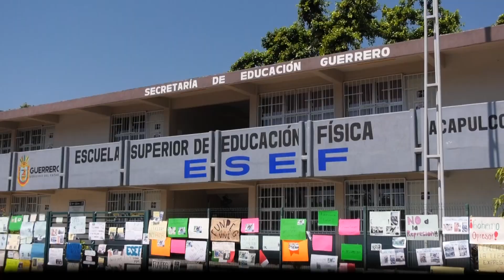PROTESTAN NORMALISTAS DE LA ESEF PARA PEDIR ALTO A LA REPRESIÓN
Normalistas de la Escuela Superior de Educación Física (ESEF) de Acapulco se manifestaron en la entrada del plantel académico para exigir un alto a la represión por parte de las autoridades.